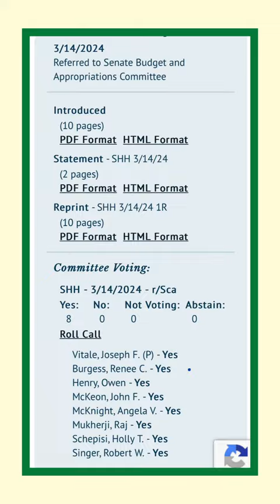Mental Health Bill 1067 - Passed during SHH committee on Thursday, March 14, 2024!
The Video Script as the below:
Image: NJAD logo at the top.
Background: Simple image of the New Jersey State House.
Title: Good News for the Deaf Community!
Subtitle: Mental Health Bill 1067 - Passed during SHH committee. On Thursday, March 14, 2024.

Octavio: Hello everyone,  I have some exciting news to share all of you that: all eight members of the Senate Health, Human Services, and Senior Citizens (SHH) Committee voted unanimously, 8-0, with no opposition, to pass the bill onto the Senate Budget and Appropriations (SBA) Committee.

Image Description #1: Bill S1067 Sca (1R) Session 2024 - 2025, “"Right to Mental Health for Individuals who are Deaf or Hard of Hearing Act"; establishes certain requirements concerning provision of mental health services to individuals who are deaf or hard of hearing and appropriates funds.*”

Image Description #2: Committee Voting: SHH - 3/14/2024 - r/Sca Yes: 8 No: 0 Not Voting: 0 Abstain: 0
Roll Call: Vitale, Joseph F. (P) - Yes, Burgess, Renee C. - Yes, Henry, Owen - Yes, McKeon, John F. - Yes, McKnight, Angela V. - Yes, Mukherji, Raj - Yes, Schepisi, Holly T. - Yes, and Singer, Robert W. - Yes

Octavio: I want to extend a heartfelt thank you to the various community members and partners who submitted written testimonies to all Committee.

Octavio: We had 11 individuals present in person during the committee hearing. Testimonies sharing their powerful personal stories, which convinced the SHH Committee of the bill's importance. You will see these pictures

Six Picture: Featuring images of the 11 individuals in the hearing court, community members, the state house, and more.

Octavio: Check out the comments or click on the post link for more details of this bill..

Title: Best Place for Inspiration
Graphic: Various of community members

Octavio Cuenca Maldonado,
Legislative Liaison
New Jersey Association of the Deaf (NJAD)